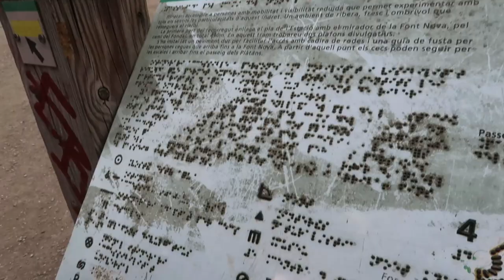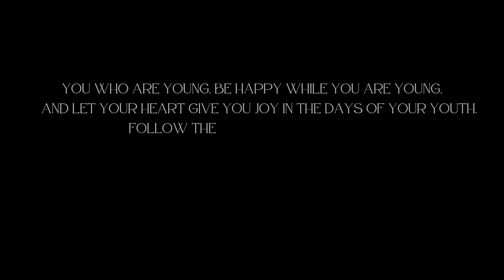BBQ ft YOUTH AND YA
24.2.24
verse of the day: Ecclesiastes 11:9 ( You who are young, be happy while you are young,  and let your heart give you joy in the days of your youth. Follow the ways of your heart and whatever your eyes see, but know that for all these things. God will bring you into judgment.)
Godbless